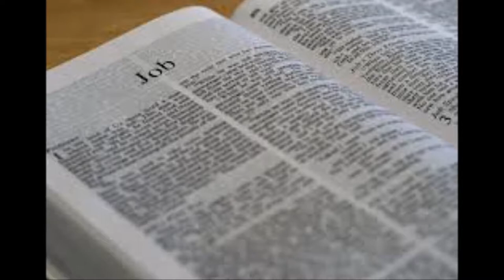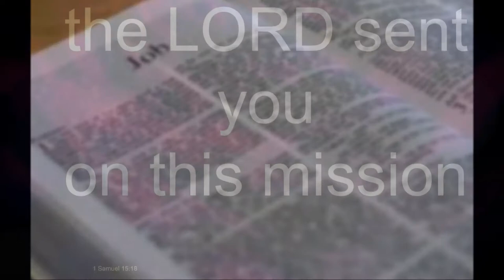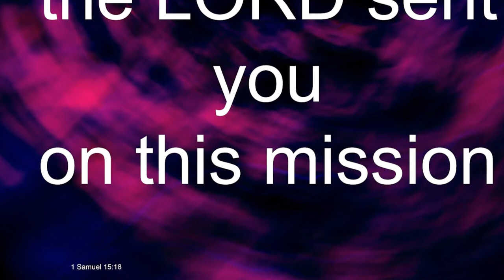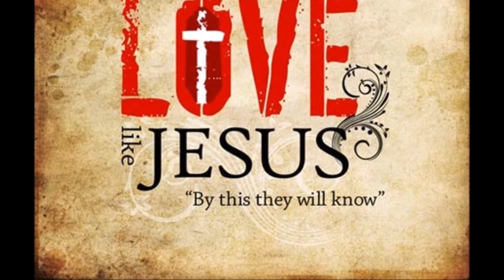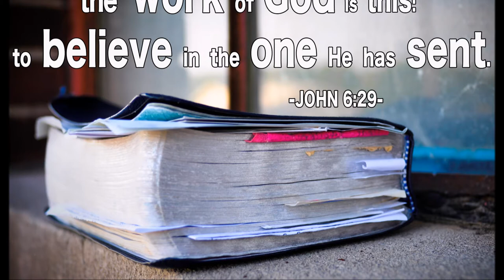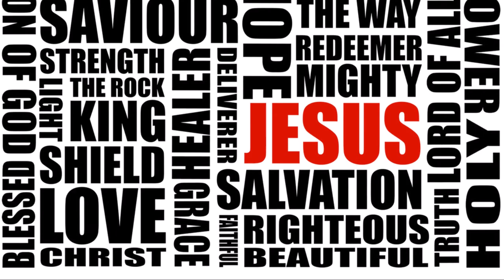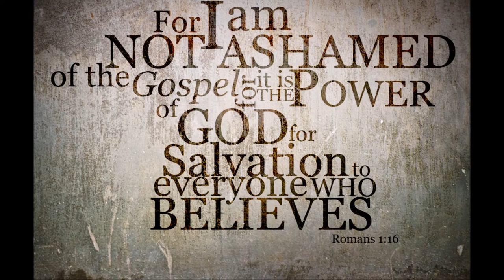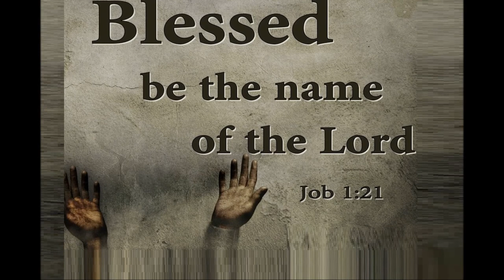யோபுவின் வாழ்க்கையில் கிறிஸ்துவின் அன்பின் மொழி - The language of Christ's Love in Job's Life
Dr. R. Jayakumar's Message - யோபுவின் வாழ்க்கையில் கிறிஸ்துவின் அன்பின் மொழி - The language of Christ's Love in Job's Life